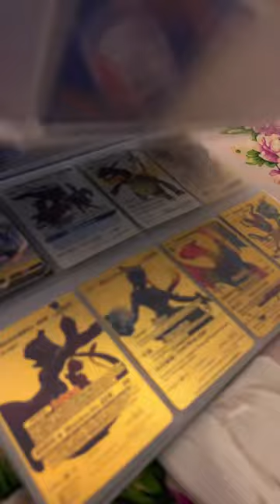26 February 2023